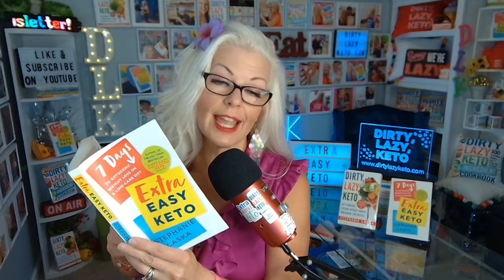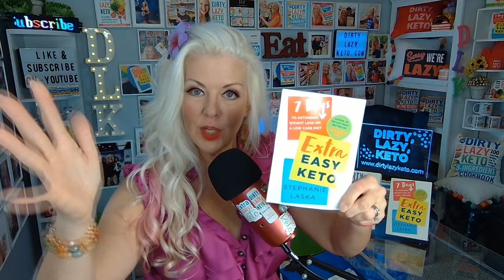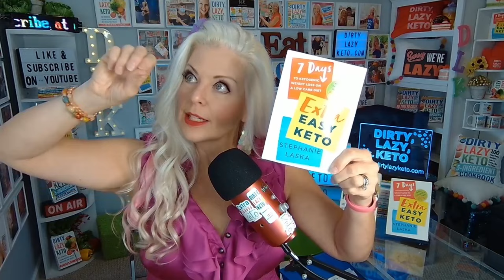Why Do I Eat When Not Hungry on Keto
Why Do I Eat When Not Hungry on Keto. New to @DIRTYLAZYKETOStephanieLaska?

*As shared on NBC's Today show and on the covers of Woman's World Magazine, Stephanie Laska experienced a weight loss of -140 pounds and created DIRTY, LAZY, KETO - an easier and more "doable" form of the traditional keto or ketogenic diet (but a lot more fun).